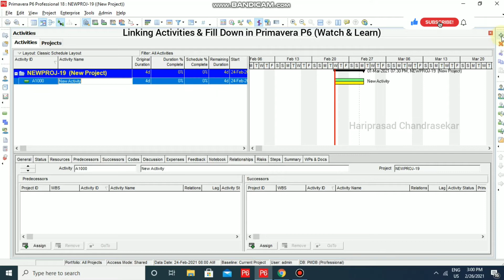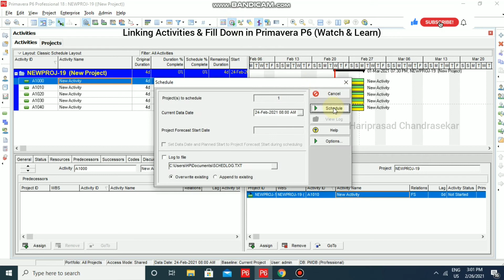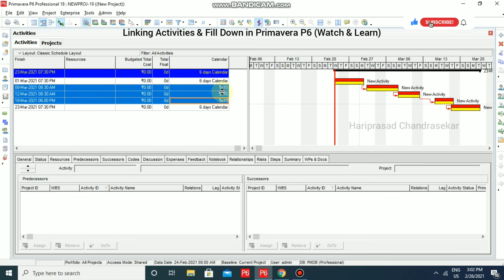Linking Activities & Fill Down in Primavera P6 | Shortcuts (Watch & Learn)